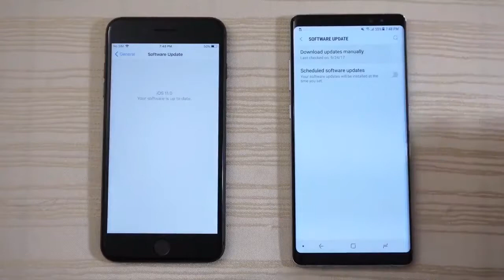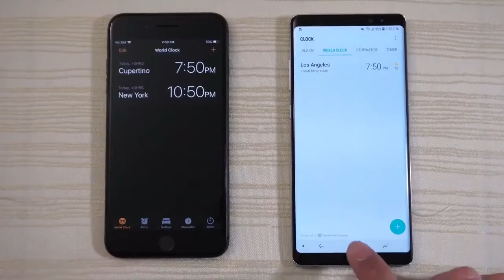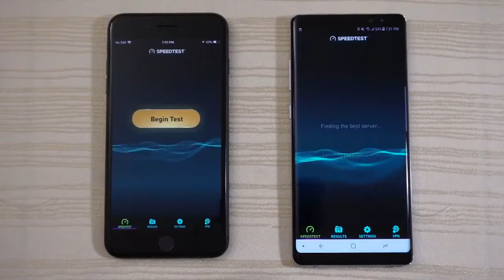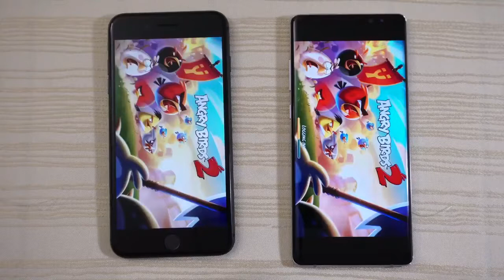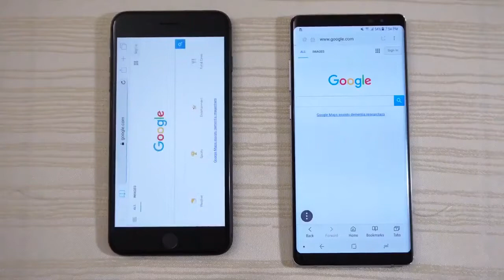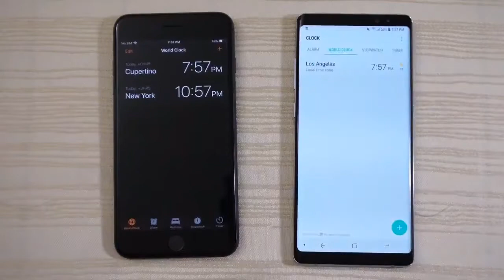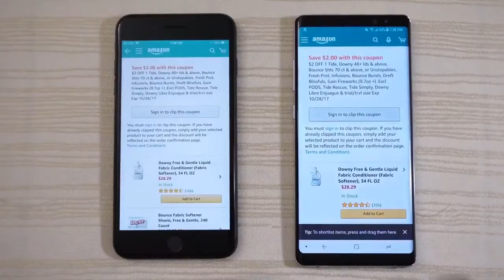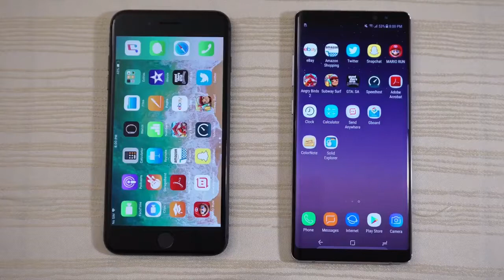iPhone 8 Plus vs Galaxy Note 8 Speed Test! | Android Speaks